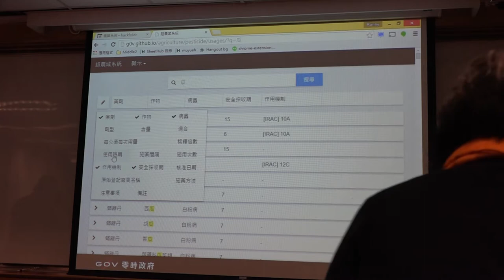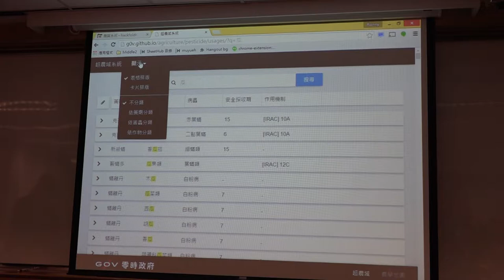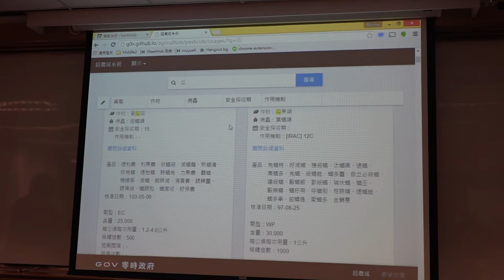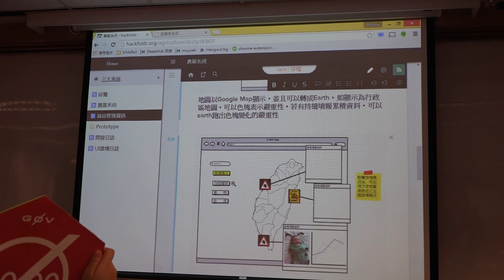g0v tw hackath12n 成果報告 超農域 不得宣傳罷免黑客松